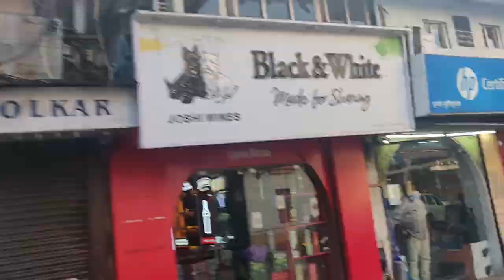Panjim Municipal Market|| Sabji Mandi Panjim || Vlog #11 || A2 Vlogs [AJAY ARORA]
Panjim (Goa) ki sabji mandi